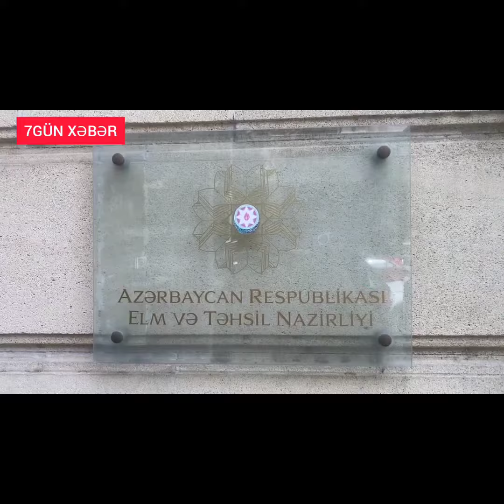MİQ imtahanından narazı qalan şəxslər TN-i önündə etiraz aksiyası keçirib: "Ədalət istəyirik"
Mənbə: Toplum TV